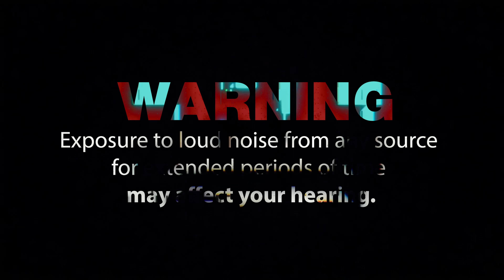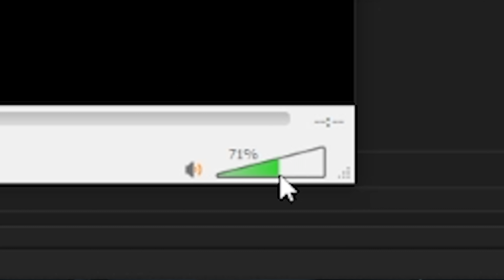You Twerk, We Mosh!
klemar klemer tolong minggir dulu, ini khusus yang bernyali aja.